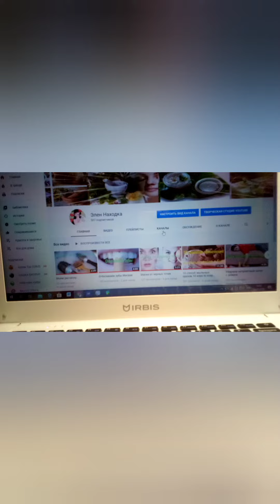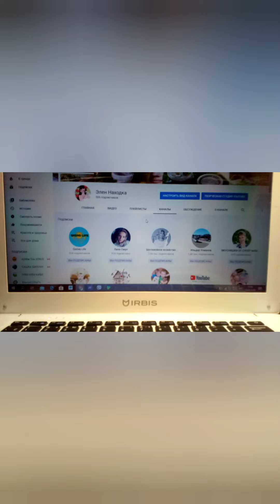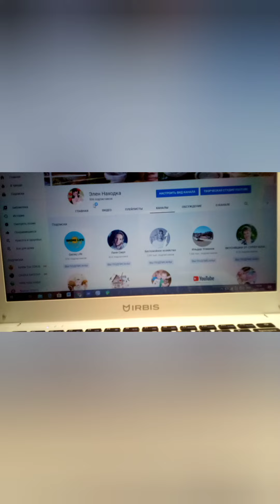Обращение к подписчикам.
Нас 500.